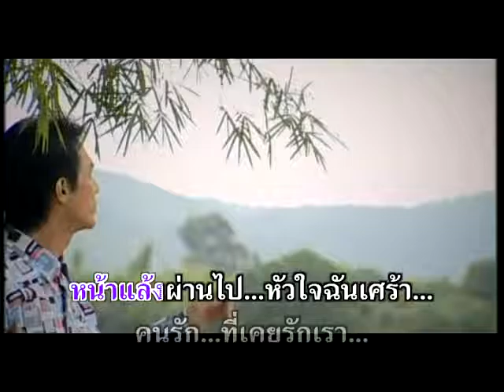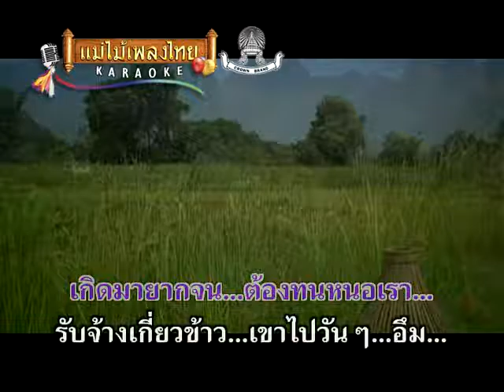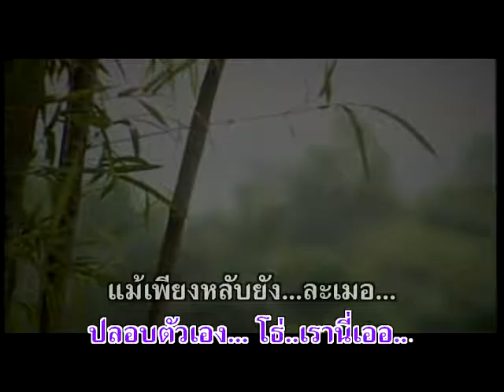หนุ่มบ้านนา - กิ่ง บางระกำ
อัลบั้ม : คนไม่มีดาว รหัส (AV011)
ชื่อเพลง : หนุ่มบ้านนา
ศิลปิน : กิ่ง บางระกำ